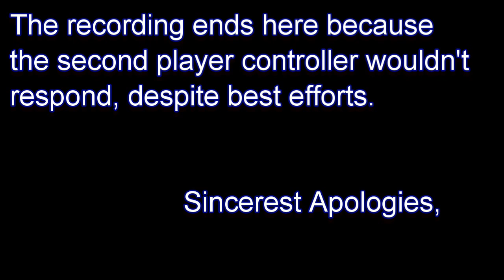Three Bros Fight...? King of the Monsters!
It's been a long time. There have been... issues with myself, so I have been away. Now on with the search for a good Shadow of Memories footage editor...